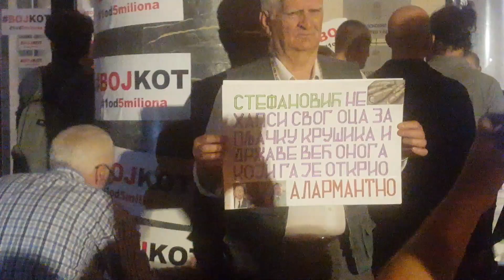20191019 - 46. Beogradski protest 1od5miliona - Bojkot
19. oktobra 2019. godine u Beogradu održan je 46. po redu protest 1od5miliona.
Ovaj protest je posvećen podršci uzbunjivaču Aleksandru Obradoviću - IT stručnjaku fabrike Krušik, zahvaljući kojem su sporni podaci o poslovima sa izvozom oružja stigli do javnosti.
Student Dejan Bugarić iz Novog Sada rekao je da večeras protestuju protiv lažne pravde. Advokat Vladimir Gajić, koji zastupa Aleksandra Obradovića,  rekao je okupljenim građanima da "Prokleta avlija" opet radi na ovim prostorima, a da je u njoj hrabri Valjevac Aleksandar Obradović, zato što je otkrio kriminalne radnje u fabrici "Krušik".
Zaključio je: "Mislim da vi ovde nemate nikakve dileme u vezi sa odlukom da se bojkotuju izbori i napusti Skupština. To su dva najveća politička aduta građana Srbije. Tu odluku nećemo promeniti."
Nakon toga je protestna kolona krenula u pravcu zgrade Tužilaštva u Katanićevoj. Učesnici protesta, prolazeći pokraj zgrade u kojoj stanuje zamenik gradonačelnika Goran Vesić, skandirali su "Vesiću, lopove", a onda upalili baklje. Protestna kolona se zaustavila i ispred zgrade Komunalne policije, gde su izlepljeni plakati "bojkot" i upaljene baklje. Kolona je nakon toga došla ispred Tužilaštva u Katanićevoj ulici, gde su građani još jedanput izrazili podršku uhapšenom uzbunjivaču Aleksandru Obradoviću iz Valjeva.

On October 19th of 2019. in Belgrade were held 46th protest called 1of5million.